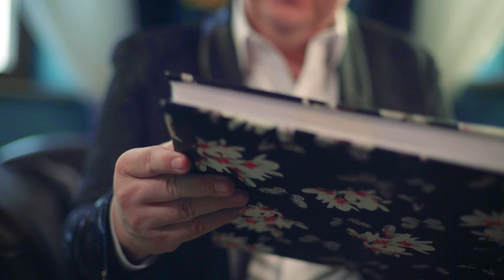Piotr Jurkiewicz - Życzenia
Autor muzyki:
Piotr Jurkiewicz

Autor słów:
Renata Marek